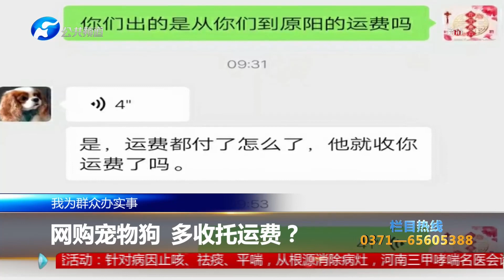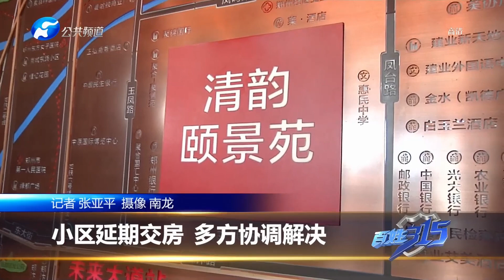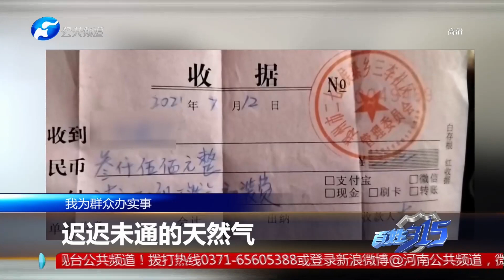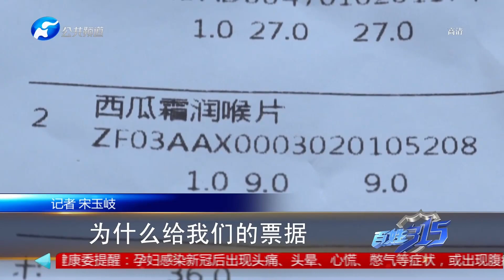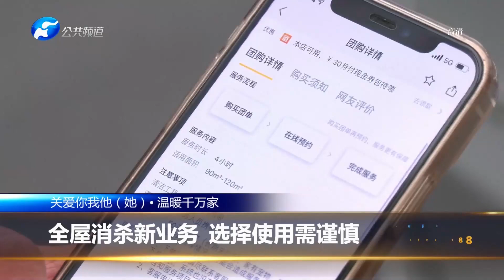《百姓315》 20221227：網購寵物狗多收托運費？小區延期交房多方協調解決